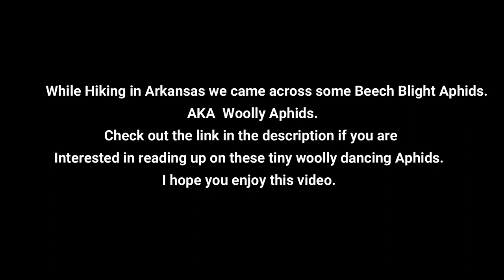Beech Blight Aphids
I hope you enjoy this video.  Check out the link to learn more about the Beech Blight Aphids.